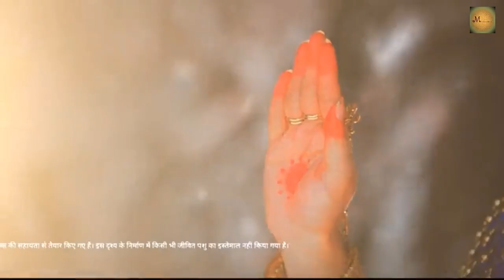Navartri Special | Sarv mangal mangalaye with clips | jag janani maa vaishno devi serial | by mrkb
jag janani maa vaishno devi serial theme song
btw happy april fool day.!!!

Radha krishna serial new serial started first theme release , jai kanhaiya lal ki title track song is also here.

धन्यवाद |

jai shree radhakrishn !
jai shree sita ram !

Credits :
star bharat, Rashmi Sharma, Hotstar

Video Credit:
star bharat, Mata Rani(maa vaishno devi)

Special Thansks:

shubham kumar and our youtube family,
they are demand for this song..

💥upload any song related to jag janani maa vaishno devi serial please write in comment section below 🔥💤💤
our teams will upload soon that your favorite song of jag janani maa vaishno
devi and any other serial